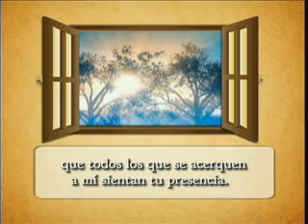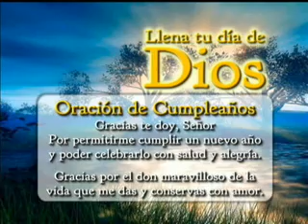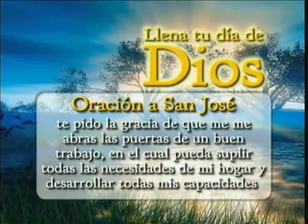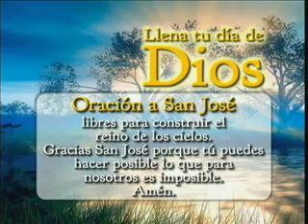Llena Tu Día de Dios -11 de Septiembre de 2012